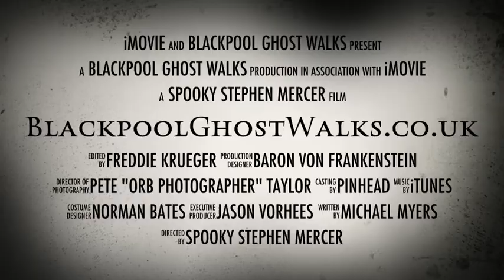Blackpool Ghost Walks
Join The Victorian Ghost Hunter (Haunted Blackpool author and founder of award-winning Supernatural Events, Stephen Mercer) as he takes you on a tour like no other to visit his dearly-departed friends, the spooks, the phantoms, the ghosts of haunted Blackpool. Hear tales of terror, stories of the supernatural, horrifying hauntings and ghostly goings-on; myth, mystery, the macabre and... murder! The spooky stroll celebrates its 10th anniversary this year (2020) and is rated the "No 1 Tour in Blackpool" on TripAdvisor (now six consecutive years). Check out some of the amazing reviews
Be brave and join your Ghost Host... Go on... Dare you!